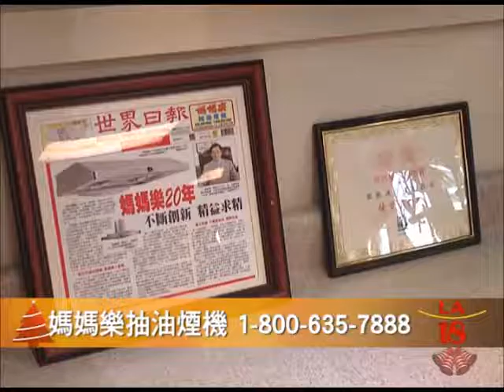Business Report air on 12162016 Pacair NYGreeting